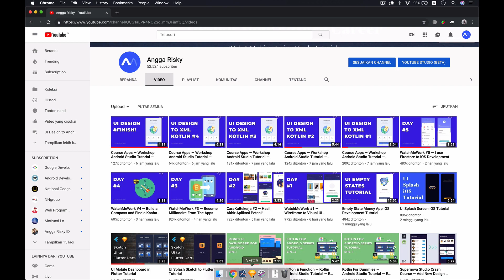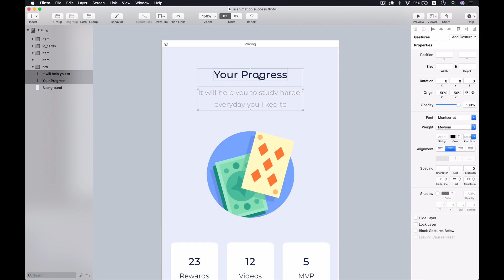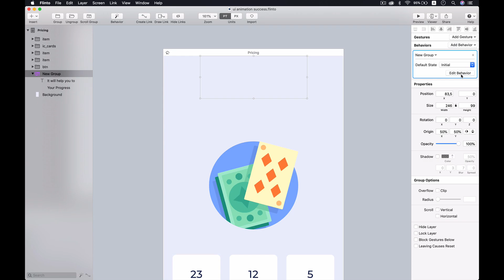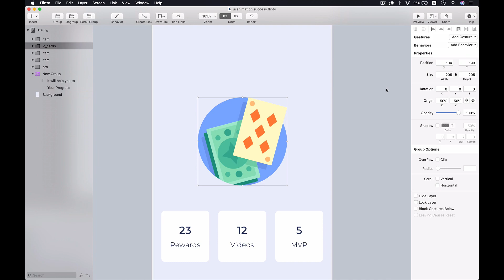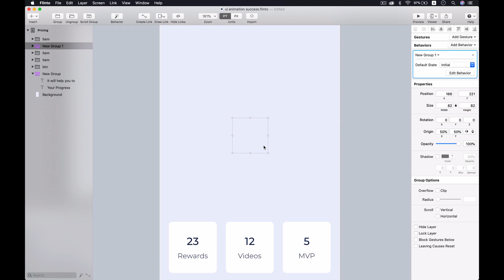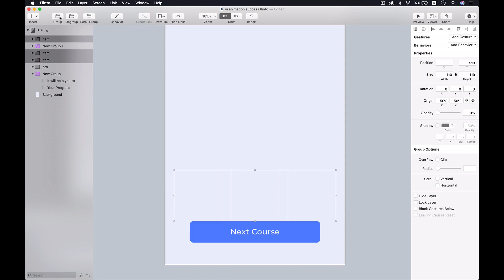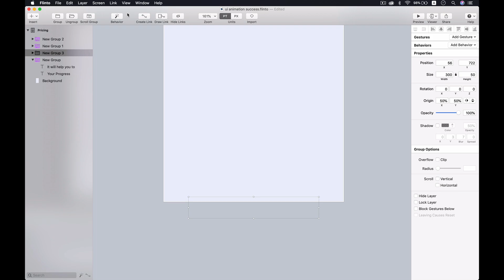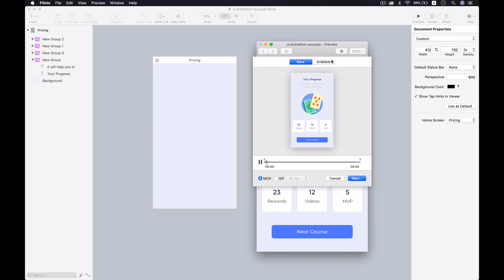UI Animation Tutorial — Dashboard Screen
Hi everyone, I am Angga Risky and in this video, we are gonna learn how to create the UI animation using Sketch and Flinto for Android development with Android Studio later on.

🕹My Gear Set:
Sony A6500
Sigma 16mm
MacBook Pro